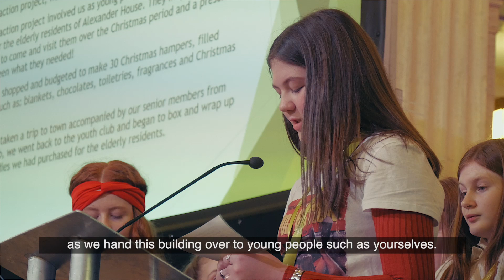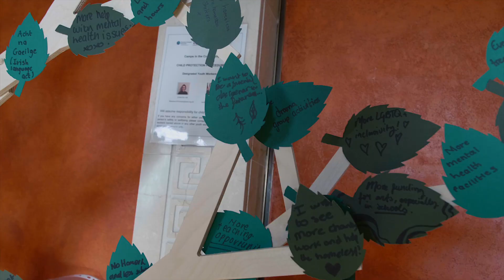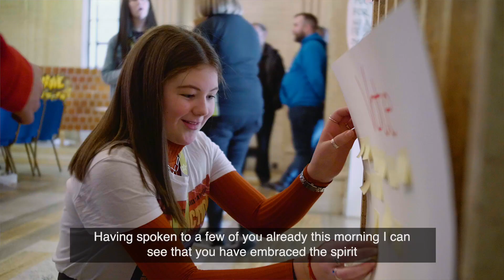T:BUC Camps in the Community Event, Stormont, February 2020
An enjoyable event with over 200 young people and their leaders  celebrating and showcasing their many achievements.